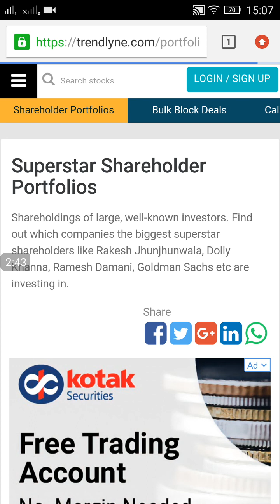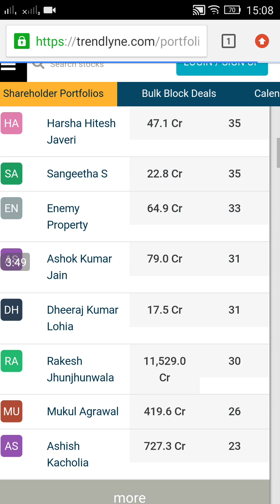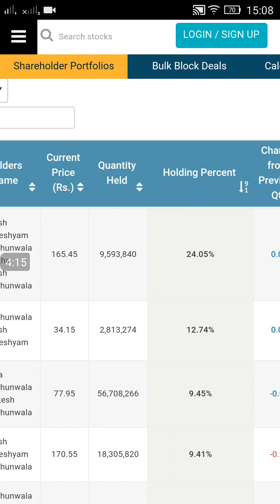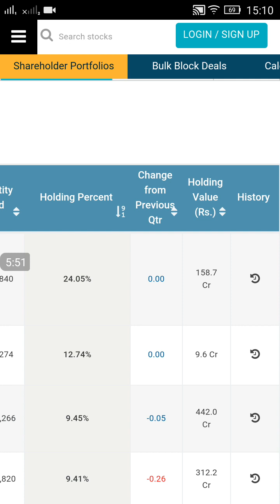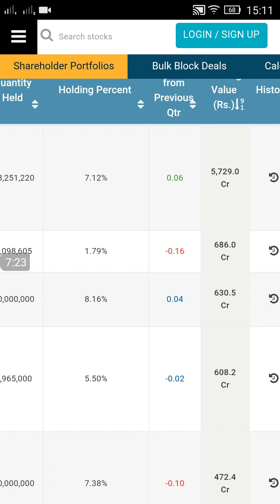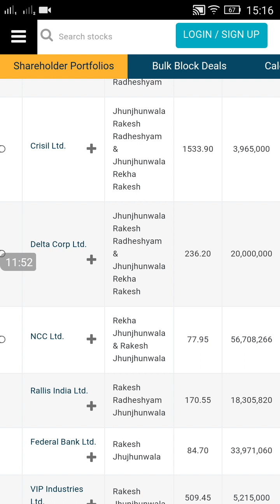Stock Market Trading Strategy for Best Portfolio and how to Pick best Stocks in Hindi_56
In this video everyone can learn how to make best portfolio for trading as well as for investment in indian stock market.

in this video everyone can learn a new good strategy to pick stocks and make good portfolio.